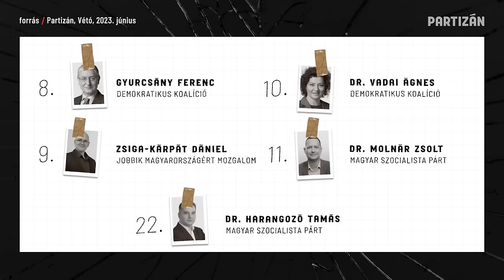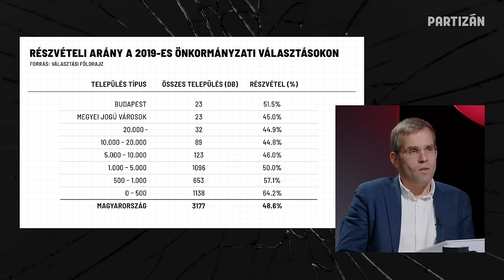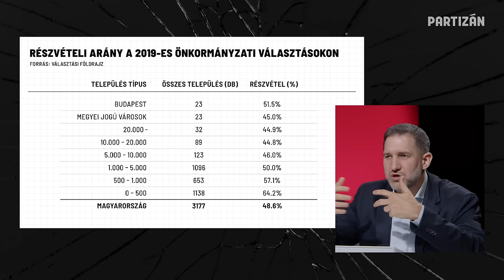Átírhatja a kampányt a Novák-botrány? ❌ Vétó Ruff Bálinttal #20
Mi a közös a kegyelmi ügyben, Horn Gyula autóbalesetében, az őszödi beszédben, a Borkai-botrányban és az ukrajnai háborúban? Ezek mind-mind olyan események, melyek egy kampány hajrájában valahogy kibillentették a politikai napirendet a megszokott menetéből. Milyen hatása lesz, vagy kellene hogy legyen az ellenzéki kampányra a kegyelmi ügynek, így az előttünk álló választási időszak előtt? Ezekről is szó lesz a mai Vétóban, Ruff Bálint vendége Tóth Péter, kampánytanácsadó.

Ha podcastként hallgatnál bennünket, eléred a Vétó csatornáját az alábbi felületeken,

0:00 - Köszönés, intro
1:22 - Mikor kampány közben jön egy botrány
10:03 - Mi lett volna Novák Katalin teendője?
15:52 - A Fidesz helyzetkezelése
25:01 - Az ellenzék helyzetkezelése
36:03 - Volt egy tüntetés pénteken
41:14 - Mióta Tóth Péter legutóbb a Vétóban volt
48:37 - Ha én lennék a tanácsadód...
56:27 - Momentum, DK, Mi Hazánk, MKKP
1:18:03 - Magyar Péter hatása
1:22:22 - Elköszönés, stáblista